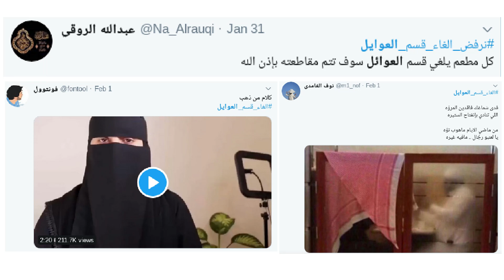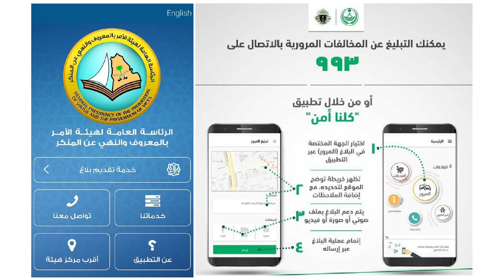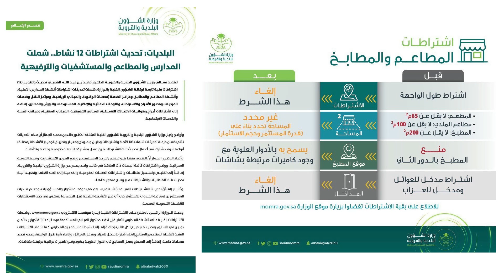قرار البلدية السعودية مع الغاء قسم العوائل في محلات الوطن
قامت وزارة الشؤون البلدية والقروية في المملكة العربية السعودية في تغيير قرارات وضع قسم العوائل وحتى العزاب في كل محل من مطعم او مقهى، والذي كان هدف هذا القرار في تسهيل خدمة العملاء في المتاجر بالذات المطاعم وحتى المقاهي في البلد؛ وقد زاد تفاعل مجتمع السعودية من المؤيد وغيرهم الذي لم يكن على ذلك مثل اندلس الشهراني في منصة انستقرام.